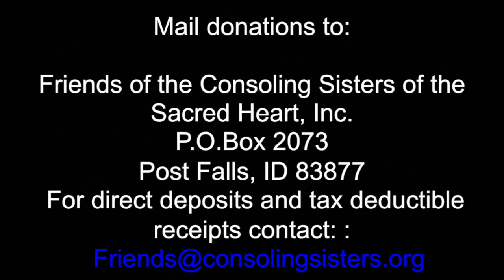A Novitiate for the Consoling Sisters of the Sacred Heart of Jesus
Founded in 1961 by Fr. Basilio Rosati, a Passionist priest, the Consoling Sisters of the Sacred Heart of Jesus were entrusted to Fr. Emmanuel du Chalard (SSPX) by Father Basilio in 1996. Currently, their motherhouse is in Vigne di Narni, Italy.

A typical day in the life of a Consoling Sister consists of prayer, study and work. Tasks include: the formation of the postulants and novices, daily upkeep of the chapel, the convent and its grounds; numerous arts such as sewing, embroidery, statue restorations and painting. They also teach catechism to children, take care of the elderly in their nursing home and visit the sick and needy in their town.

In 2006, Providence blessed them with a new apostolate in India – an orphanage and old-age home. With the help of benefactors from all over the world, they constructed a truly remarkable building that houses almost 100 people. The 7 Indian sisters are tireless in their dedication to educate the orphan girls and take care of the elderly who are often found abandoned on the street and in miserable condition.

In 2014, when the first American postulant arrived in Italy, homage was paid to Our Lady of Guadalupe, and her image was enthroned in the convent. From that moment the flow of young Americans has been non-stop and the Congregation now has 45 members of 7 nationalities (26 professed sisters, 8 novices, 11 postulants), 20 of which are Americans.

In just a few years the numbers have exponentially increased. Given the lack of space, but not wanting to refuse vocations, the sisters have been obliged to put bunkbeds in the bedrooms, in the workroom, and even in the Superior’s office.

Moreover, additional girls have asked the sisters to visit. Not having any place left to put these girls, the sisters urgently need a place that is large enough for at least 20 people, to begin a Novitiate to form the girls in the beginning of their religious life.

After innumberable prayers and long hours of research, St. Joseph has granted them the great grace of finding an ex-Capuchin convent, built in the 1600s, 40 minutes from Vigne, with an optimal structure (restored in 2000), with 30 bedrooms and 5 acres of land. Unfortunately, not having been occupied for 5 years, the convent has suffered damages and vandalism: gutters and pipes stolen, electric and hydraulic panels damaged, windows broken, etc.

The price that is asked is €1,150,000. The Community, having no income, lives solely on Divine Providence and does not have the means to pay this price.

Therefore, the Community turns to you, dear benefactors, asking you to be instruments in the Hands of God to offer to His future spouses a place where, in silence, obedience and fraternal charity, they can learn how to become true Religious who console the Heart of Jesus and spread the devotion to Him through the whole world.

Many of you know that last March the sisters had planned a trip to the US in view of a foundation. Because of the pandemic, plans have been postponed but not renounced. The sisters are looking forward to carrying out this project and as soon as time permits they will proceed as planned.

The Sisters assure you of a special remembrance in their daily prayers and sacrifices.

Friends of the Consoling Sisters of the Sacred Heart, Inc.

Banking is set up with Global Credit Union:
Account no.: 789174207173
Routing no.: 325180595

If you want at tax deductible receipt, please be sure to email your name, address, and the date and amount of your donation.

Please let us know if you have any questions or concerns.

Or directly to the sisters:
Ass.ne Suore Consolatrici del S. Cuore di Gesù onlus
Via Flaminia Vecchia, 20
05035 Vigne di Narni (TR)

Intesa San Paolo
IBAN: IT45 C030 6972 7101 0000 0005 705
BIC: BCITITMM

Specify :for the convent